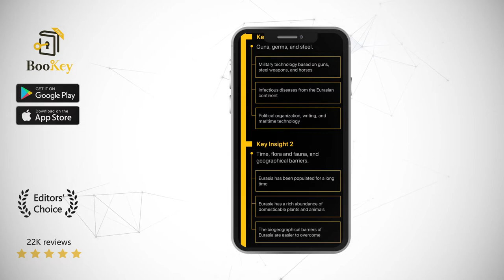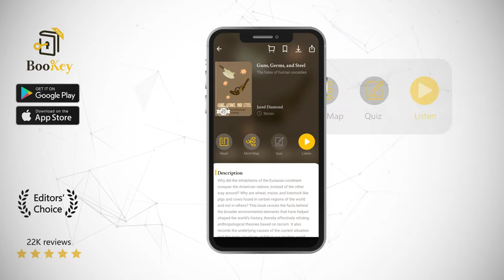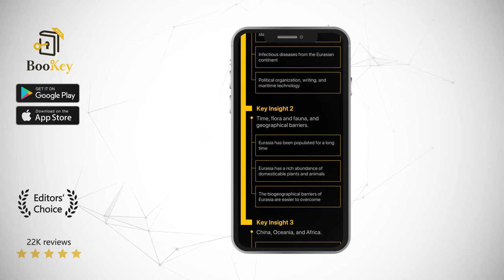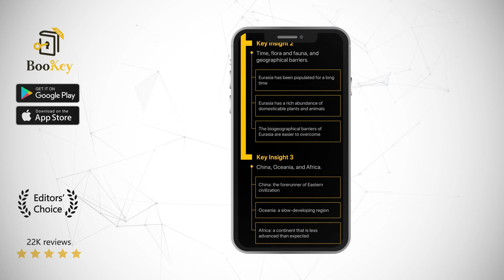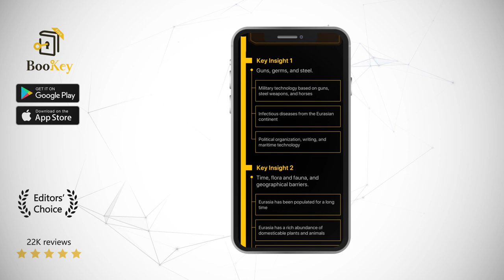Guns, Germs, and Steel Book Summary By Jared M. Diamond The Fates of Human Societies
Why did the inhabitants of the Eurasian continent conquer the American natives, instead of the other way around? Why are wheat, maize, and livestock like pigs and cows found in certain regions of the world and not in others? This book reveals the facts behind the broader environmental elements that have helped shaped the world’s history, thereby effectively refuting anthropological theories based on racism. It also records the underlying causes of the current situation and the many injustices visible in our modern world. This book can be considered as a true history of all the races and ethnicities of the world.

Jared Diamond is a polymath spanning a wide range of fields including anthropology, ecology, physiology, and evolutionary biology. He is a current professor of geography and former professor of physiology at University of California, Los Angeles (UCLA). He is also a member of the American Academy of Arts and Sciences and the National Academy of Sciences, as well as an editorial board member of Skeptic magazine. Dr. Diamond has received a MacArthur Foundation Genius Award, in addition to research prizes and grants from the National Geographic Society. He is well-known for his popular science books such as The Third Chimpanzee; Guns, Germs, and Steel; Collapse; and Why Is Sex Fun?